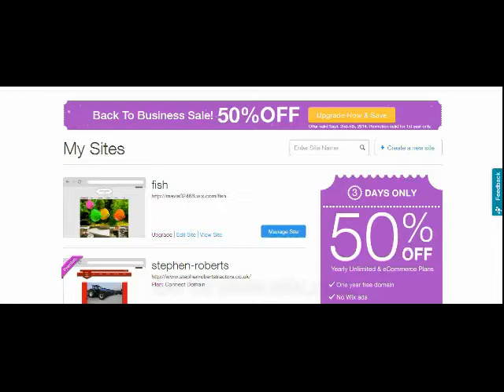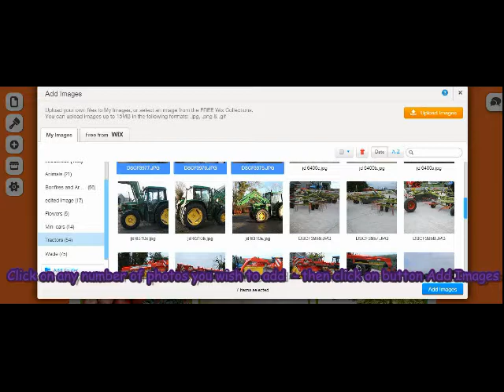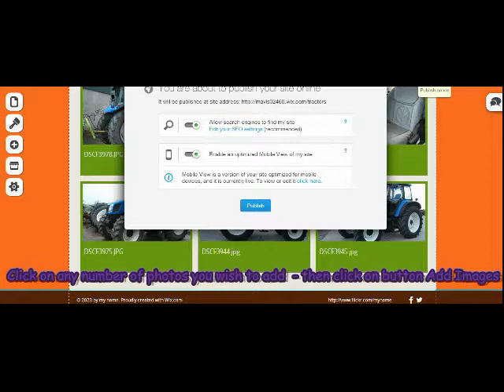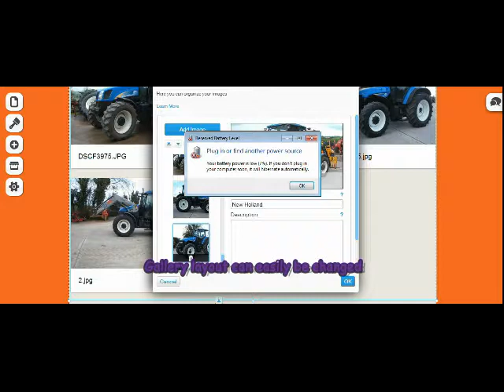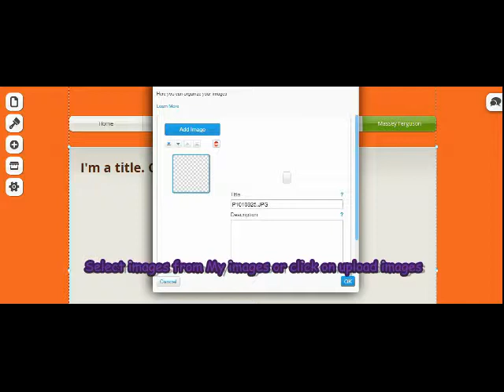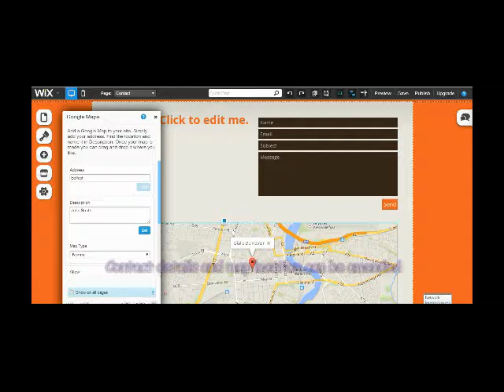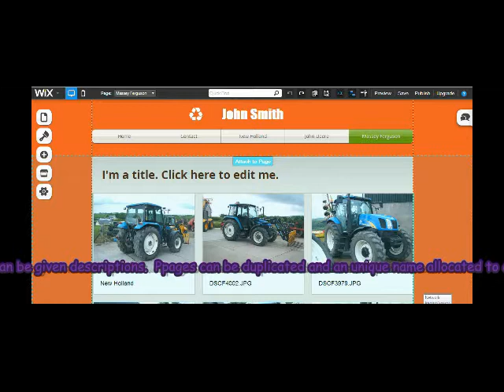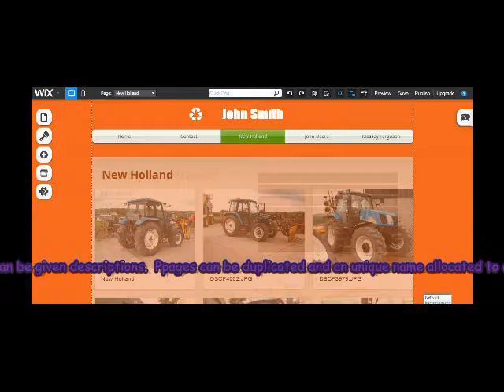How to create a website with Wix